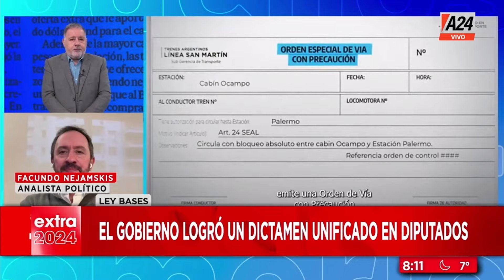POLÍTICA: "Desde enero los números cambiaron" - Facundo Nejamskis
👉 Dialogamos con Facundo Nejamskis, analista político.